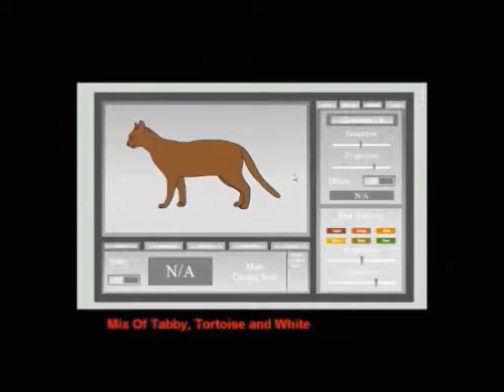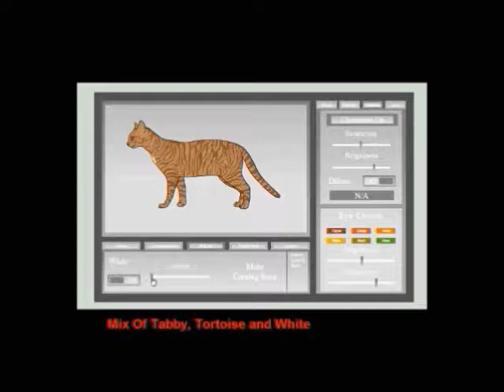Realistic Cat Creator Video 5 - Tabby and White Mix Options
Examples of the Tabby and White Mix Options available in the Realistic Cat Creator by Paleclaw/Deviantart

cat creator
cat maker
make a warrior cat
create a warrior cat
create your own cat
design your own cat
feline creator
feline maker
warrior cat generator
warrior cat maker
warrior cat creator
make your own warrior cat
design a warrior cat
warrior cats cat creator